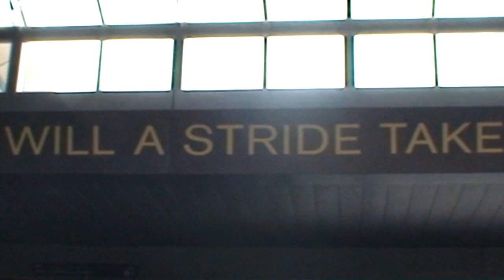Where Will A Stride Take You???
Strides, plyo's, precisions, and a few other things.
Filmed by Andrew Conellan, Adam Parrington, and a few others.

This video is kind of like a progression. At the start, we had just really started to get into strides and it progresses a bit til the end.

Song:  Processed Beats by Kasabian
Camera: Sony HDR-SR8

Excuse any colour crapness.